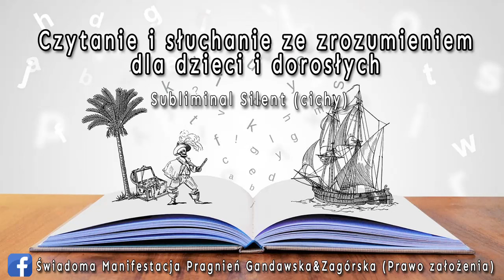Czytanie i słuchanie ze zrozumieniem dla dzieci i dorosłych - Subliminal Silent - Gandawska&Zagórska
Subliminal w wersji cichej (silent) -  zmień swoje przekonania na temat czytania i słuchania ze zrozumieniem.

wersja dla dzieci i dorosłych - uniwersalna

Przy słuchaniu należy pić dużo wody.

Zapraszamy na naszą grupę na facebooku:
⛔️Wymagana akceptacja regulaminu grupy w odpowiednim polu

Subliminal Silent - wersja cicha. Twoja Podświadomość doskonale słyszy afirmacje zawarte w Subliminalu, natomiast Twoja Świadomość słyszy ciszę.

Najlepiej słuchać na głośności około 30%

Należy go słuchać min. 30 dni, aby efekty były trwałe.
Im więcej słuchamy tym szybsze zmiany widoczne wewnątrz i/lub na zewnątrz.

Subliminal jest podkręcony, dlatego proces  jest dużo szybszy, więc 3D może dużo szybciej się oczyszczać. Należy przetrwać ten czas, można skorzystać z subliminala na ignorowanie 3D.

Istnieje możliwość zamówienia spersonalizowanych subliminali na wszystkie dziedziny życia. Zapraszamy do kontaktu :)